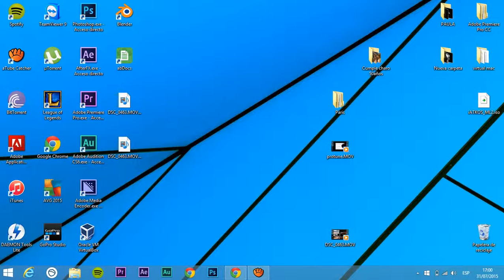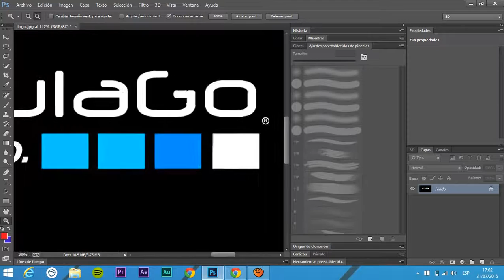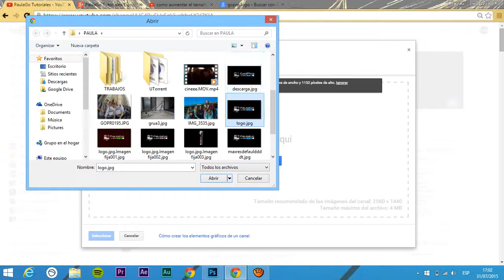Cambiar tamaño imagen Photoshop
Programa photoshop cs6 con logo de gopro